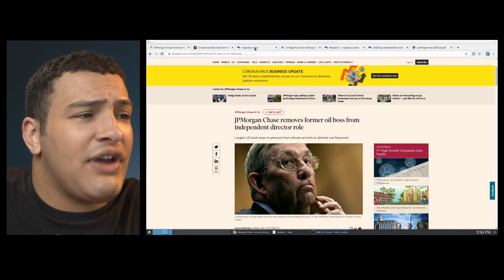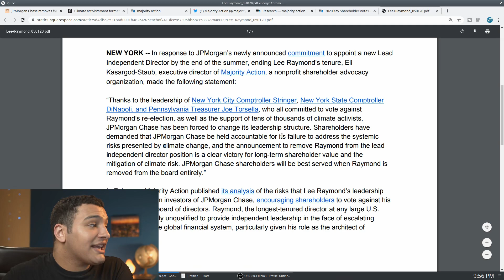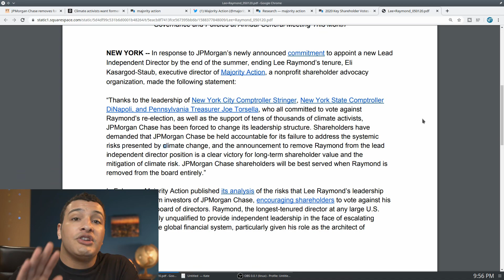JPM Chase Removes Oil Boss Lee Raymond From Roll as Independent Director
JP Morgan Chase has removed former oil boss and climate change denier Lee Raymond from his roll as independent director. Though he still retains his seat on the board of directors, Raymond's demotion is a win --even if a small one-- for progressives. The Group Majority action is largely responsible for this move.